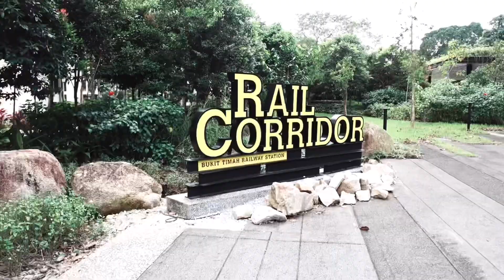Singapore Vlog #3 🇸🇬 | Exploring the city | Bukit Timah Railway Station 🚉☕️😚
💻Edited - VLLO

Music by Naomi - By your side (from Thematic ( Couldn’t find the link of this music 🥺)